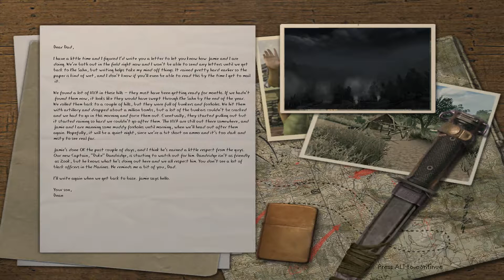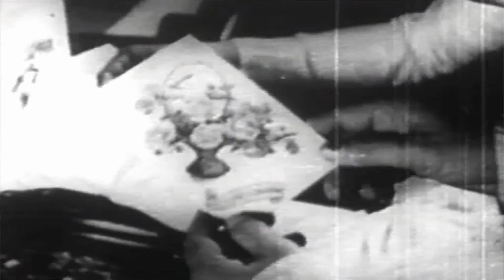Men of Valor Walkthrough # 8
맨 오브 벨러 공략 # 8